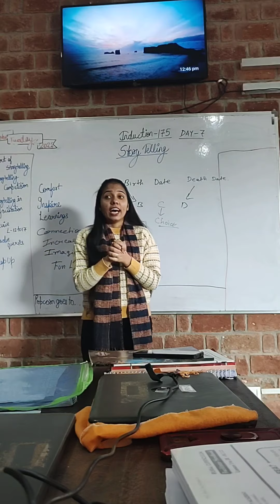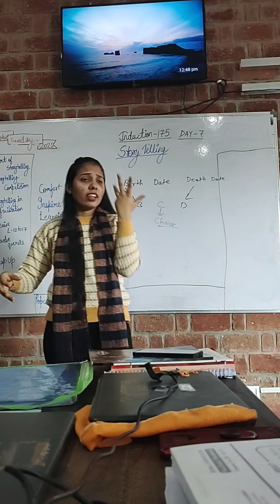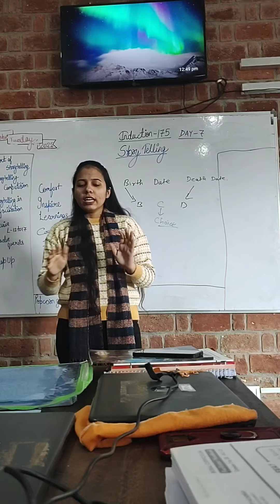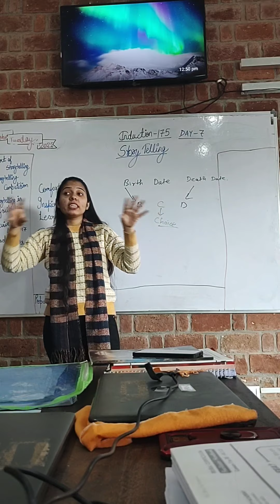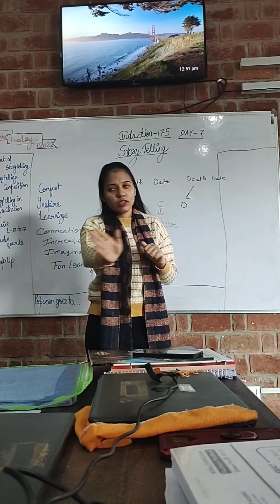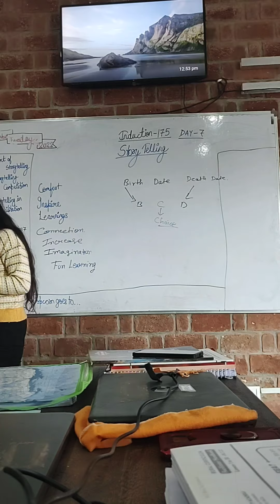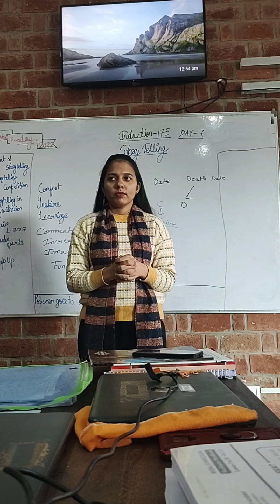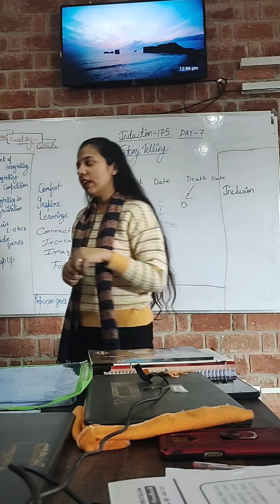Story Telling || Crow and Swan || Lipsinglish